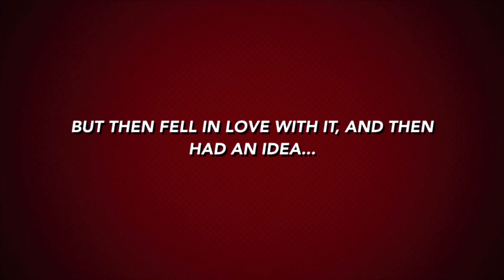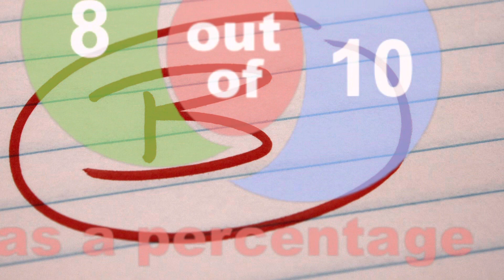Christmas with You (2022) - Netflix Movie Review